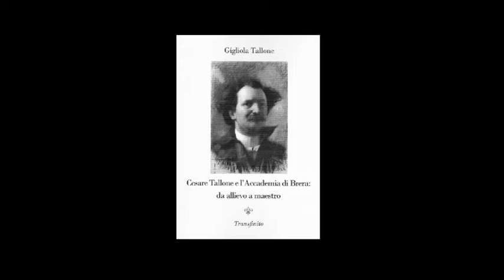Giancarlo Calciolari intervista Gigliola Tallone, curatrice dell’Archivio Cesare Tallone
Giancarlo Calciolari intervista Gigliola Tallone, curatrice dell’Archivio Cesare Tallone maestro all’Accademia di Brera (cattedra di pittura) dal 1899 al 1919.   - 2 marzo 2021 - A cura di Giancarlo Calciolari

        Ritratto di un maestro eccellentissimo e sempre attuale.

Cesare Tallone, nato a Savona, l’11 agosto 1853, perde il padre all’età di dieci anni. Si trasferisce con la madre e le sorelle ad Alessandria, dove diviene allievo dell’artista decorativo Pietro Sassi. Alcuni membri della borghesia locale gli commissionano i primi ritratti. Il giovane artista persuade il Consiglio comunale a finanziare i suoi studi.
Grazie a questo aiuto finanziario, Tallone è in grado di iscriversi all’Accademia di Brera nel 1872, studiando con Raffaele Casnedi, Luigi Riccardi e Giuseppe Bertini, fino al 1880.

Il suo talento, evidente fin dalle sue prime opere, viene riconosciuto da Francesco Hayez, che gli permette l’uso del proprio studio vicino all’Accademia. Partecipante attivo nel vivace ambiente culturale milanese e membro della Famiglia Artistica fin dalla sua fondazione nel 1873 ad opera di Vespasiano Bignami.
Vince il concorso triennale di pittura alla mostra di Brera nel 1879, con un tema storico. Riprenderà questo soggetto per la tela raffigurata insieme al Ritratto di Luigi Bernasconi all’Esposizione di Belle Arti di Roma nel 1883.
Tallone trascorre spesso del tempo a Roma con Antonio Mancini e Francesco Paolo Michetti.

 Il suo successo con pubblico e critica è confermato l’anno successivo all’Esposizione Generale Italiana di Torino. Nel 1885 viene nominato maestro di pittura all’Accademia di Carrara, a Bergamo, carica che ricopre anche all’Accademia di Brera dal 1899, succedendo a Bertini.
Durante questi anni continua a esporre le sue opere e diviene noto come ritrattista in ambienti intellettuali, borghesi e aristocratici. Uno degli ultimi premi che ha vinto è il Principe Umberto Prize nel 1908, e un’intera sala è stata dedicata alle sue opere all’Esposizione Internazionale d’Arte di Venezia dello stesso anno.
Giuseppe Pellizza da Volpedo si iscrive ai suoi corsi a Carrara. E dato che l’Accademia Carrara era chiusa alle donne, Tallone apre una scuola per loro al Palazzo Suardi, dove vive. Nel 1897 espone alla Biennale di Venezia un ritratto di sua figlia Irene, acquistato dalla Galleria d’Arte Moderna a Roma.
Nel 1898 il suo ex insegnante di Brera Giuseppe Bertini muore, e Tallone viene chiamato a sostituirlo nel 1899. Tornato a Milano, ha tra i suoi allievi Bonzagni, Carrà, Funi, Sant’Elia, Boccioni, Carpi, Dudreville, Tosi, Bucci, Sironi.
Va poi a vivere in Via Crocerossa, dove ha anche il suo studio. Conosce Margherita Sarfatti, Ada Negri, Sibilla Aleramo, Filippo Tommaso Marinetti e Gabriele D’Annunzio.
Con l’avvicinarsi della guerra mondiale, la salute comincia a mancargli, e le sue condizioni fisiche peggiorano. Continua a lavorare, e anche con buoni risultati, ma per le sue condizioni peggiorate, alla fine di marzo 1919,  lascia l’insegnamento. Muore a Milano il 21 giugno 1919.
Nel 1921, per iniziativa del suo amico Bignami, l’Accademia di Brera lo commemorò con una retrospettiva postuma.